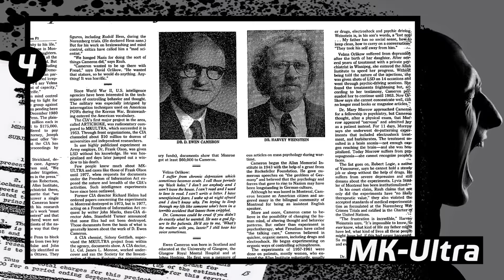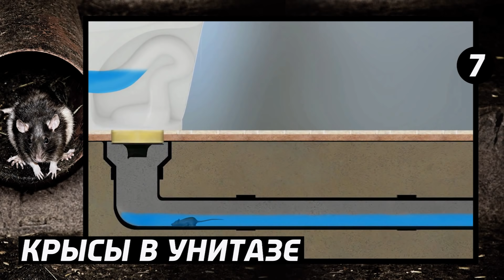10 СТРАШНЫХ ИСТОРИЙ, КОТОРЫЕ ОКАЗАЛИСЬ ПРАВДОЙ